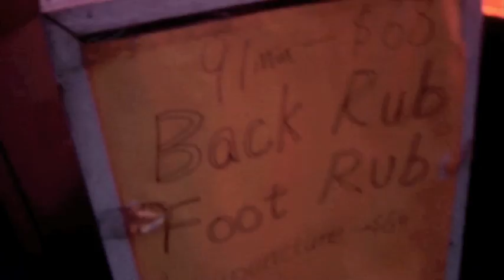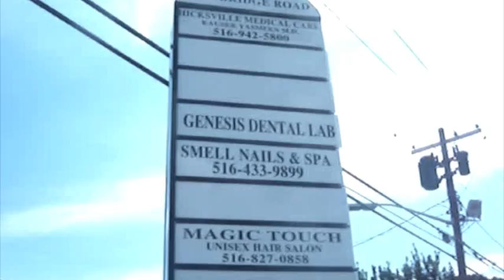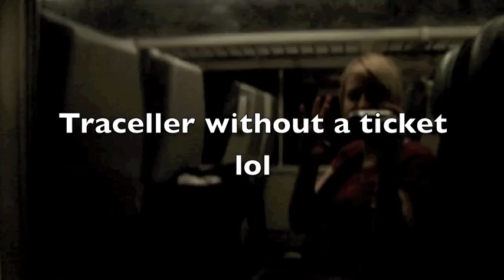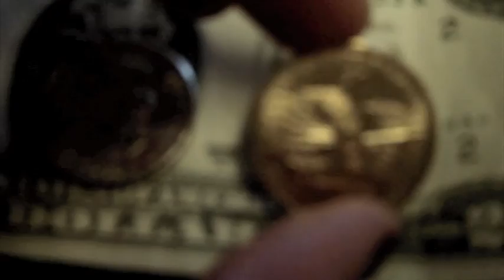vBlog. Come on in to Hell's Kitchen. NYC.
JOLITA BRILLIANT GEAR!

Receive Scholarships up to 2000 for Nutrition School! Refer People To Study Nutrition Earn 200$

"WILLPOWER INSTINCT" and more audio books when you register 4 FREE MY HOME PAGE

JOLITA BRILLIANT GEAR!

JOLITA BRILLIANT GEAR!

"WILLPOWER INSTINCT" and more audio books when you register 4 FREE